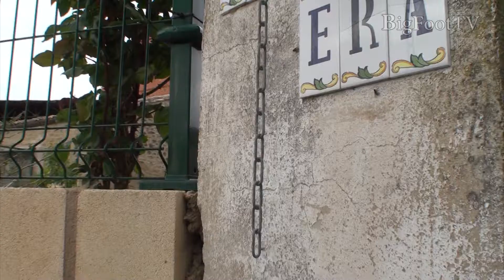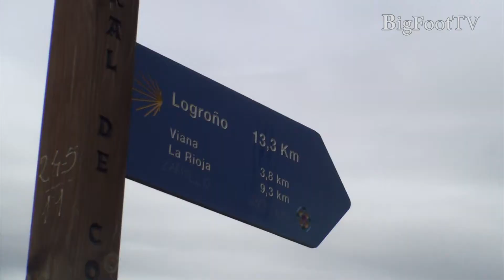산티아고 순례 11회 (로스 아르꼬스~로그로뇨 1부) Camino de Santiago 11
빅풋 부부의 좌충우돌 40여일의 산티아고 순례기. 그 열 한번 째 영상.
로스 아르꼬스에서 로그로뇨까지 가는 28.5km의 긴 여정 중에서 비아나까지 19.5km를 걷는 영상입니다.
이 날 바람이 엄청나게 불어 광활한 스페인 북부의 벌판을 걷는 일이 힘들기도... 그래서 더 멋지기도 했답니다.
The 11th day of Camino de Santiago. From Los Arcos to Loglono (part 1).